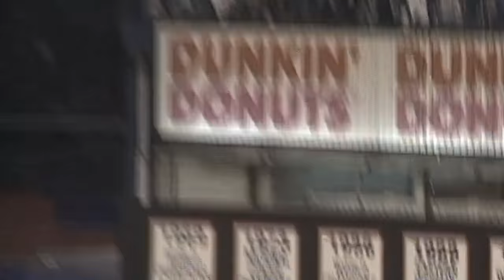Great Moments In Rockies History: Jason Jennings' Debut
A look back at Jason Jennings' tremendous debut at Shea Stadium in August 2001